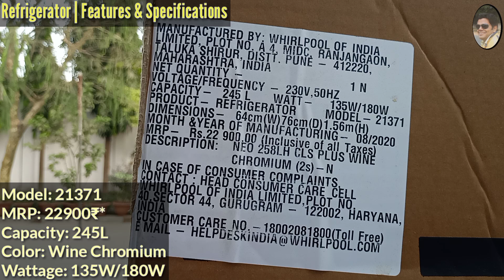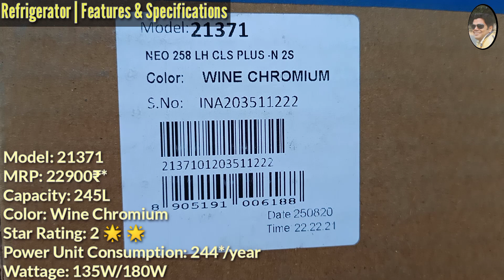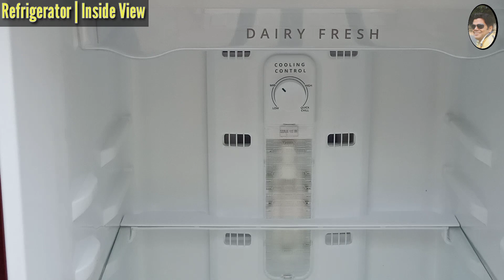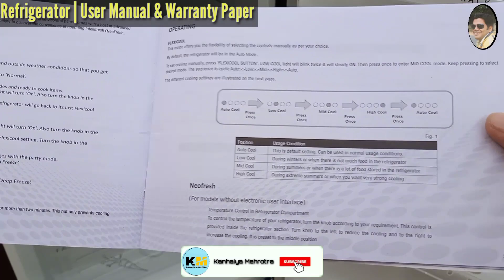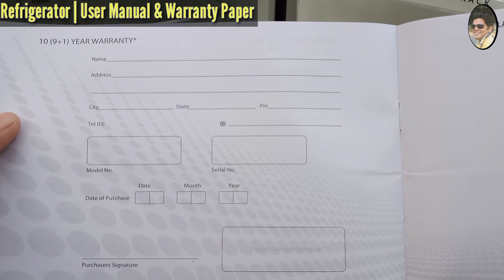Whirlpool 245 litres Double Door Refrigerator Details & First Impression | बजट वाली डबल डोर फ्रिज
Whirlpool 245 litres Double Door Refrigerator Details & First Impression
In this video, We have covered the complete information about Whirlpool 245 Litres Double Door Refrigerator [Wine Chromium] which includes:

   1. Feature Explanation of Whirlpool 245 Litres Double Door Refrigerator [Wine Chromium]
   2. First Impression of Whirlpool 245 Litres Double Door Refrigerator [Wine Chromium]

  Brand: Whirlpool
  Type: Forst Free Referigerator
  Model: 21371
  Capacity: 245 Litres
  MRP: 22900 INR
  Color: Wine Chromium
  Wattage: 135w/180w